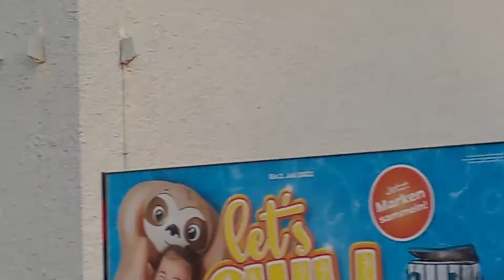EXPLORING LUZERN SWITZERLAND I RAFTHELSAVLOGS I SWISSTRAVEL VLOGS I SWISS TOURISM I SCHWEIZ I SUISSE